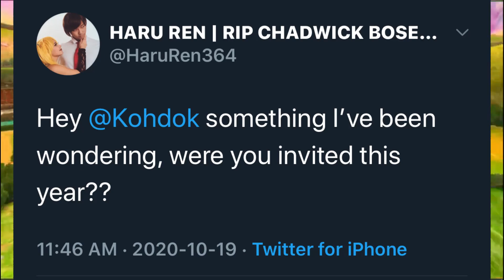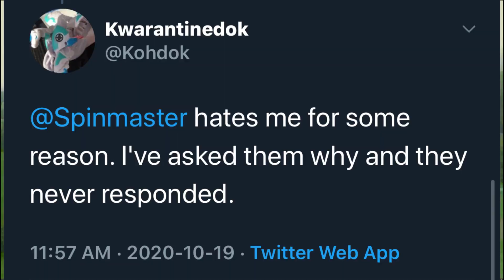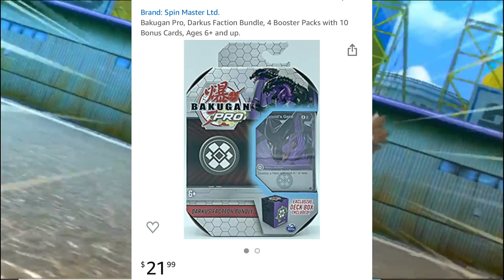Age of Aurelus FOUND IN CANADA! Armored Elite now on Ebay! | BakuTalk News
Age of Aurelus has been found in Canada after a year! Armored Elite has been listed on Ebay by CuCuToys! Check out the latest edition of the BakuTalk News!